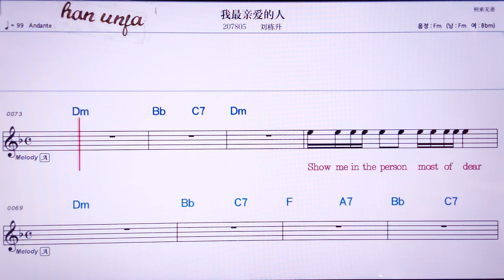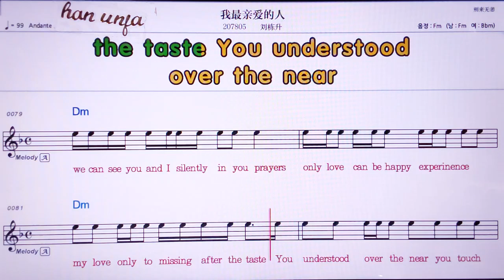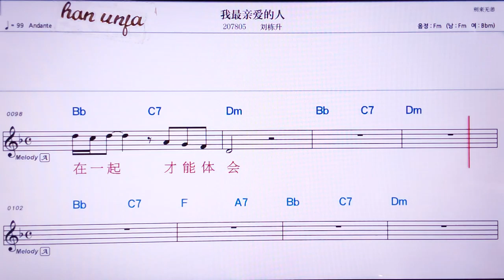💖워쭈이친아이더런/리유뚱썽 👍MR,노래방, 가라오케, 악보, 코드, 가사 ,Karaoke,반주